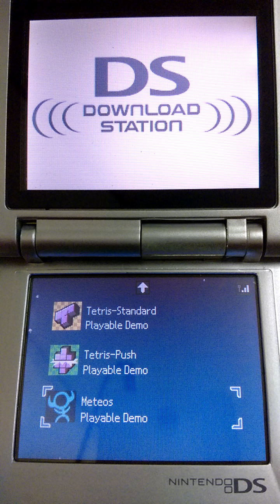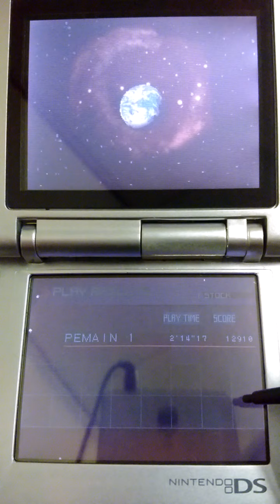Meteos (Nintendo DS)